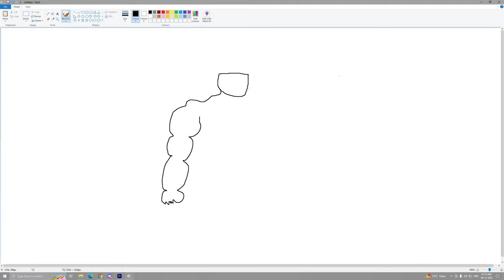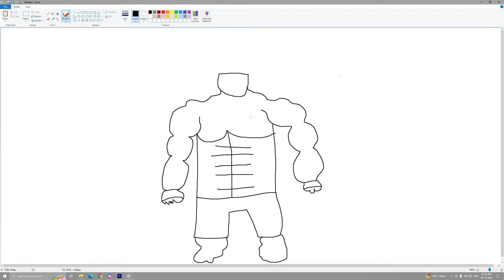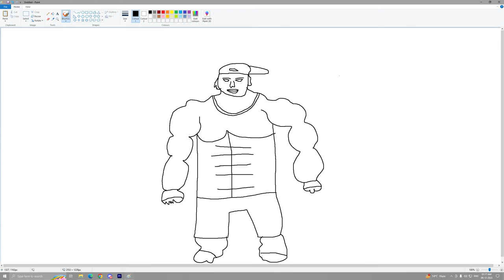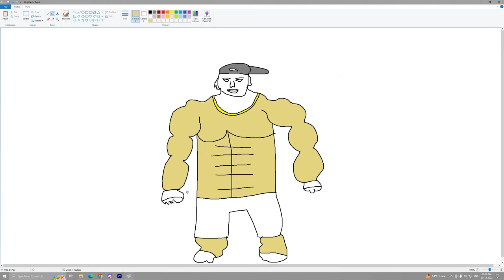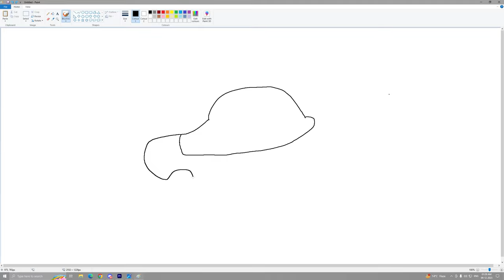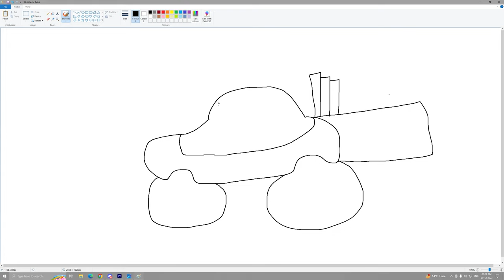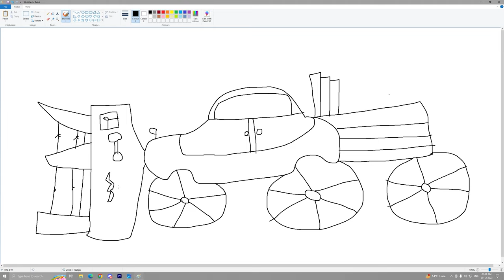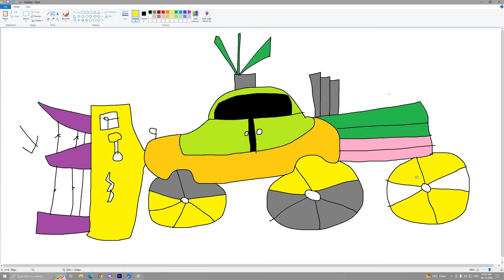Franklin's Magical Painting Makes the WORST Cars in GTA 5 UNBEATABLE!